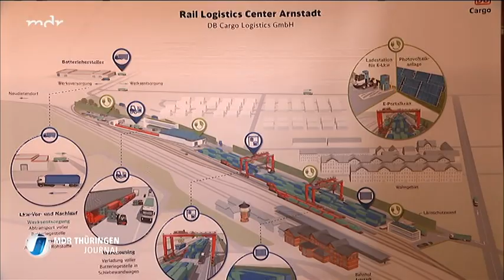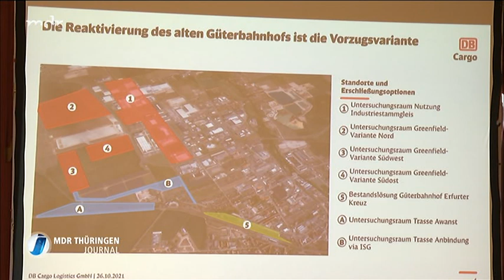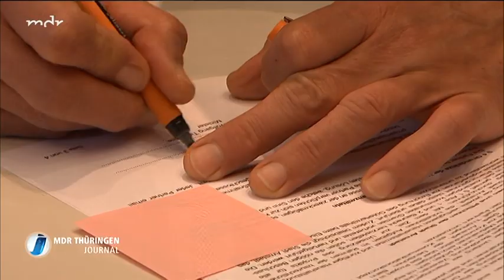Güterbahnhof Arnstadt soll zum Rail Logistics Center Arnstadt werden.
Der Güterbahnhof Arnstadt soll zum Rail Logistics Center Arnstadt werden.

Es ist ein neues Terminal für die Batterie Logistik für die Firma CATL geplant.

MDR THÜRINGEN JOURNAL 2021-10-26